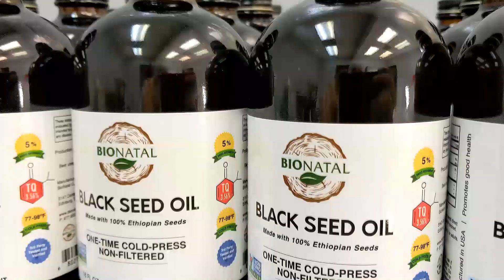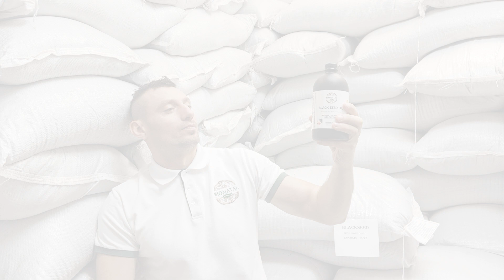Black Seed Oil main components: Nigellone, Thymoquinone, Thymohydroquinone, Thymol, Volatile oils.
Here we go, part 19, before the final one.
Do you want the level of Thymohydroquinone, Nigellon, Thymol, Volatile Oils in the black seed oils? How to know which Black Seed Oil contain most of those very important components? It's easy to find out even no company in the world shows those components. Watch videos to know how.